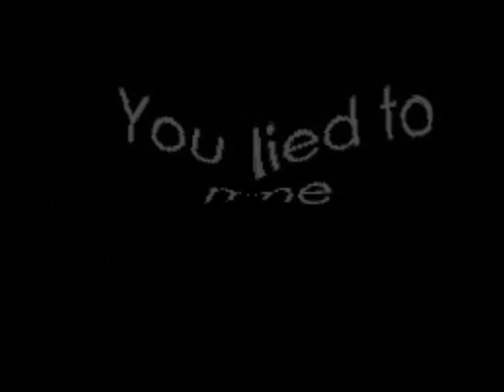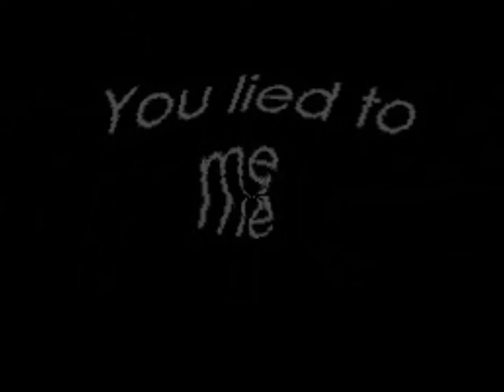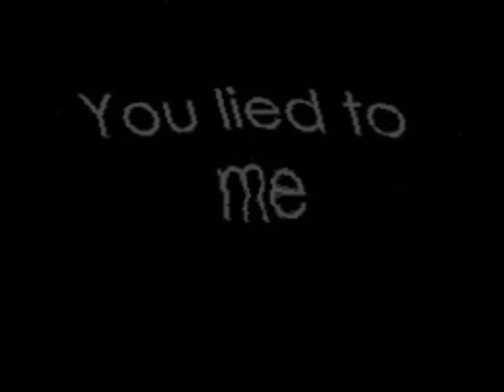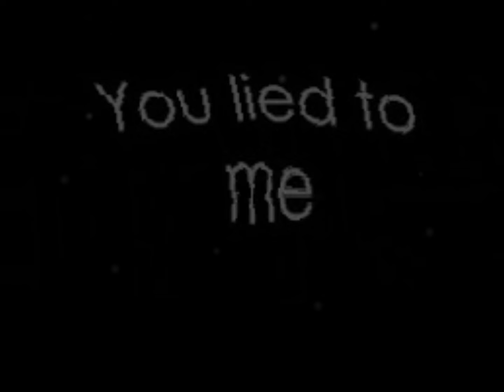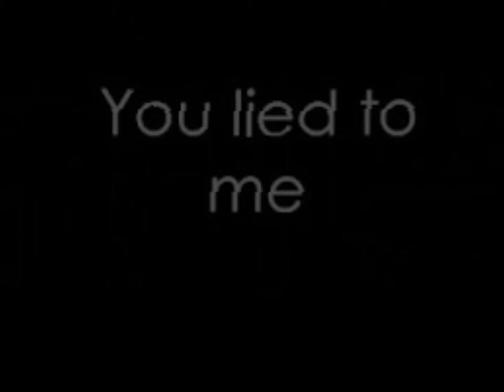Rayy Dubb - You Lied To Me {SLOWED}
This is the slowed version of Rayy Dubb's song "Lied To Me".I really liked it i wanted to see how it would sound if i slowed it down and i have to say it's perfect!

THE LINK HAS BEEN UPDATED